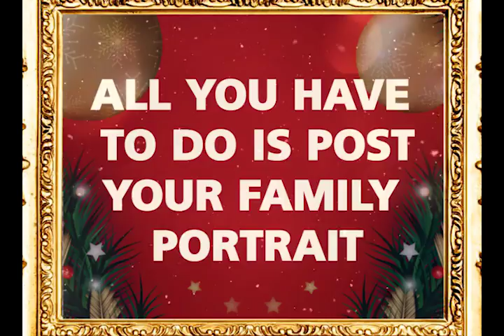SABC 2: Family vacation competition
SABC2 is giving away three family vacations to Mpumalanga for a family of four in celebration of the festive season. All you have to do is post your family portrait on the SABC2 Twitter, Facebook or Instagram account and include the hash tag TakeMeToMpumalanga. Competition closes on 31 December 2017 at 19:00.